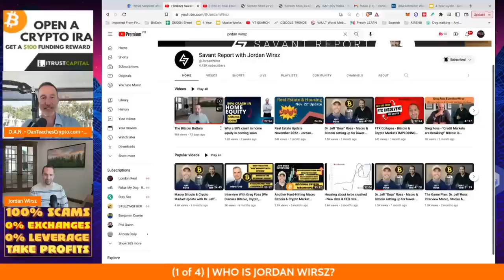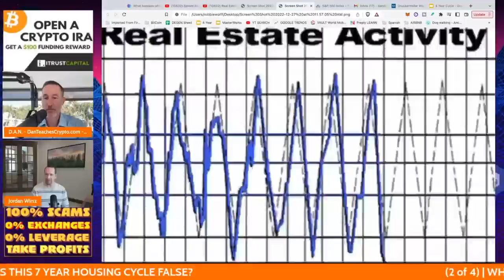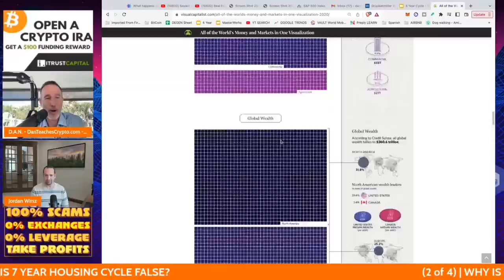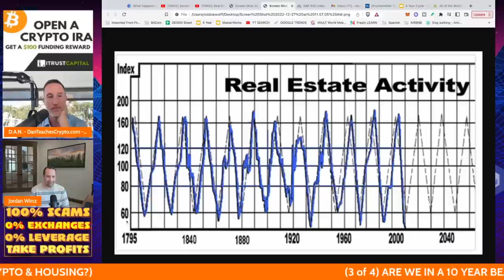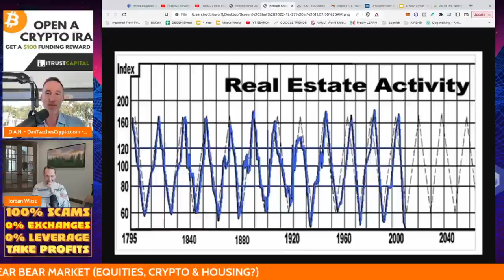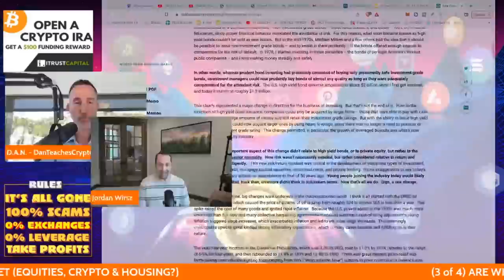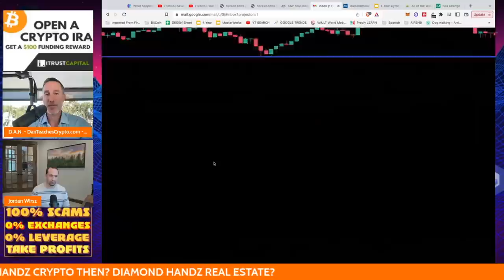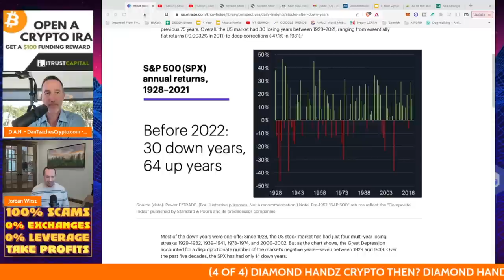THE CASE FOR A 10 YEAR BEAR MARKET - CRYPTO, EQUITIES & HOUSING W/JORDAN WIRSZ.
A 10 year bear market sounds ridiculous for crypto, equities and the housing market but is it really? Today we have Jordan Wirsz on the show and the data put out is quite...compelling. Prepare now.

●▬▬▬▬▬▬CELSIUS/VOYAGER TIMELINE▬▬▬▬▬▬▬●

0:00 - Market Recap | Topics Overview
2:04 -

●▬▬▬▬▬▬CRYPTO ESSENTIALS▬▬▬▬▬▬▬●

●▬▬▬▬▬▬▬▬FOLLOW D.A.N.▬▬▬▬▬▬▬▬▬▬●

●▬▬▬▬▬▬▬▬STRATEGIES▬▬▬▬▬▬▬▬▬●

●▬▬▬▬▬RECOMMENDATIONS▬▬▬▬▬●